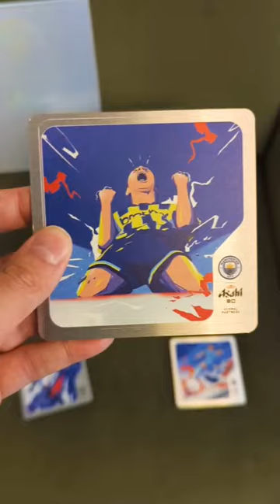Man City's new Asahi Super Dry training kit is so good 🔥